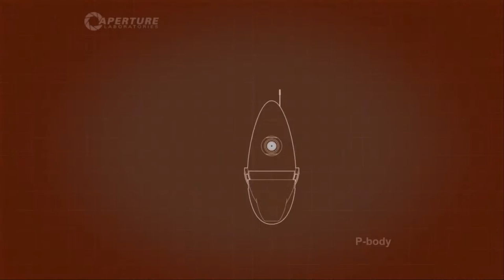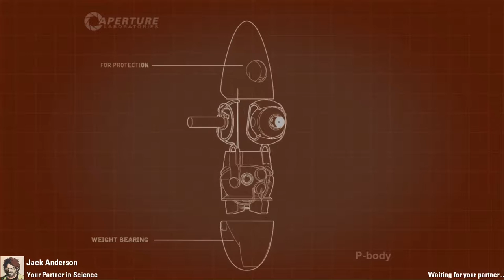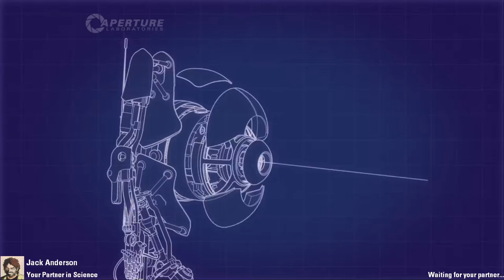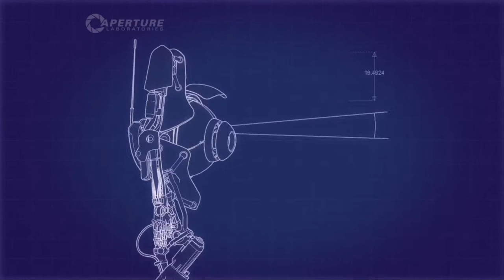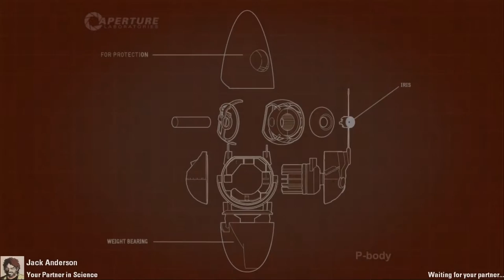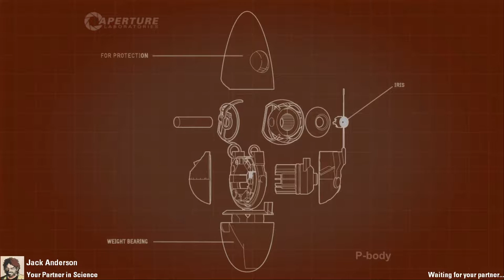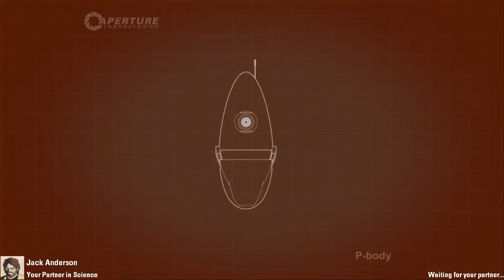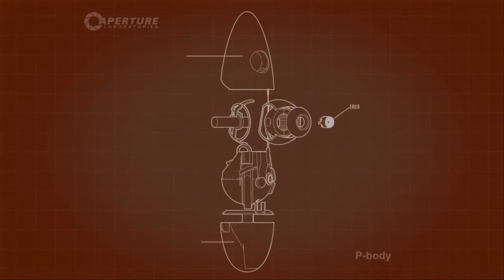Portal 2 Co-op [Xelrog/Jack]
Xelrog and Jack stream Portal 2 live on Twitch and YouTube. This Gladys lady is kind of mean. I don't think she quite understands the real super power of teamwork.